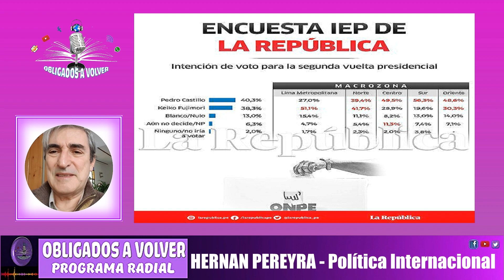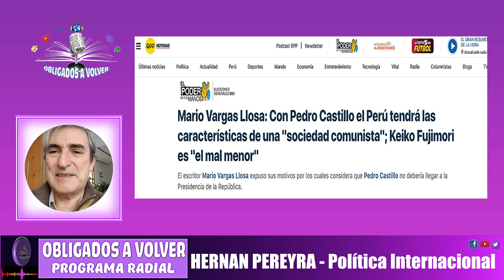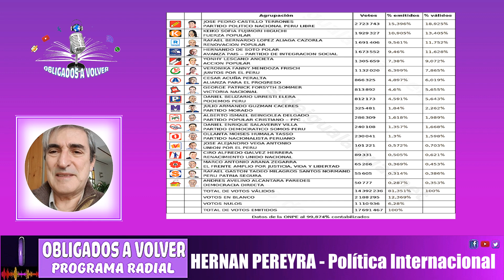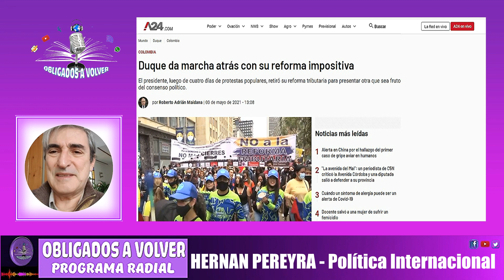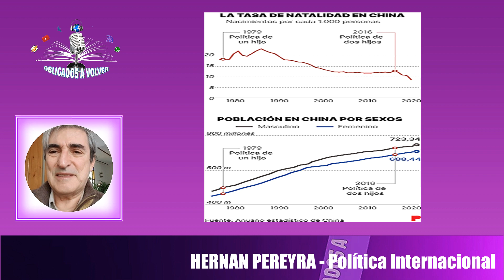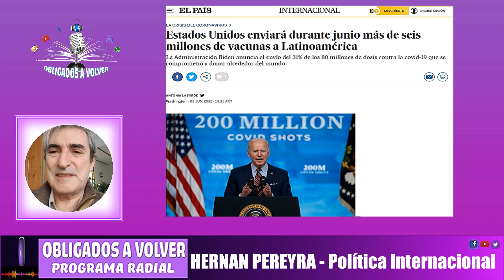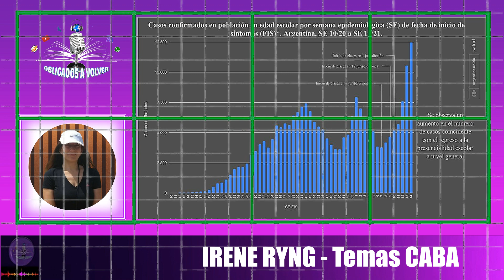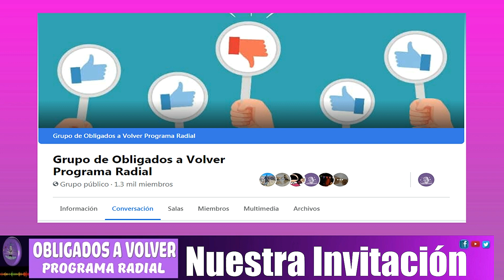PROGRAMA 239 PARA REVISAR PRIMERA PARTE